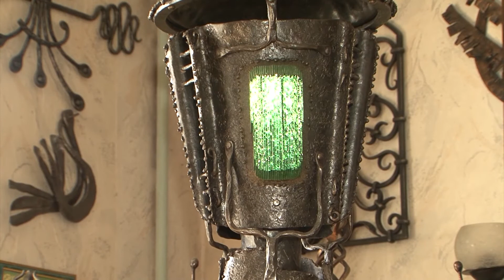С молотом у наковальни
Сам процесс кузнечного дела очень сложен и многообразен, не зря в старину, кузнецов считали немножко колдунами. Яна Попова приобщилась к этому волшебству. Она взяла в руки молото и сама встала у наковальни.